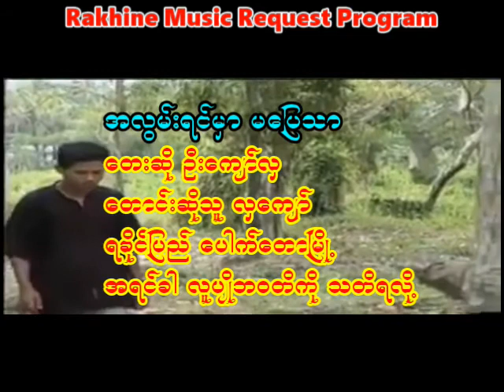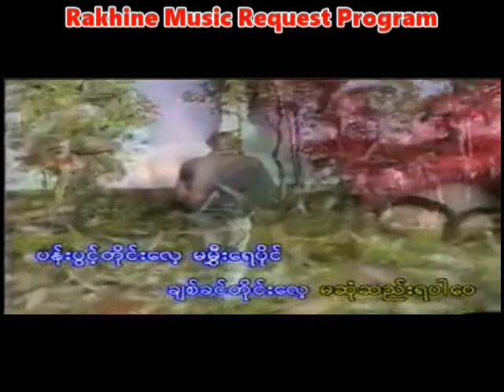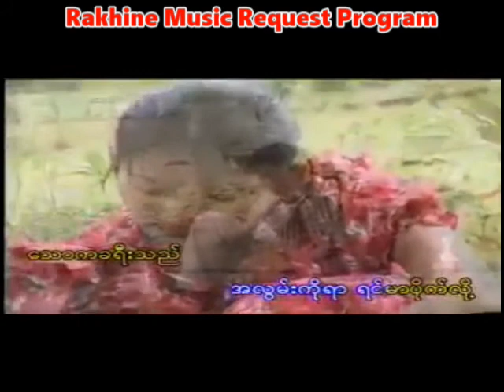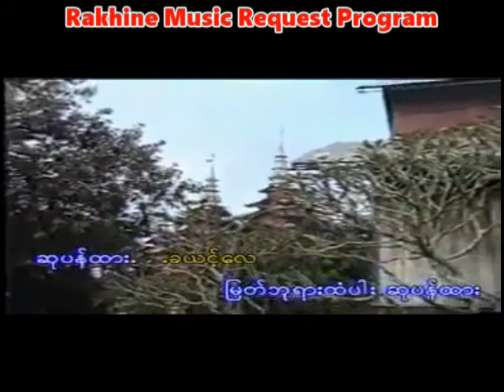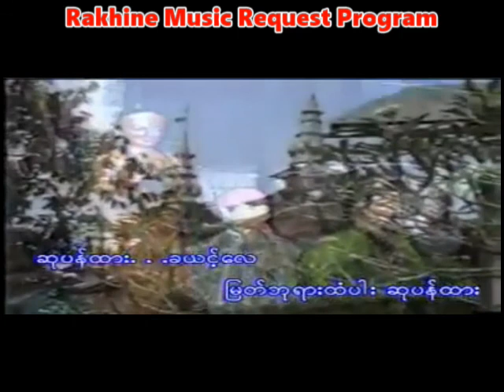အလွမ်းရင်မှာ မပြေသာ တေးဆို ဦးကျော်လှ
အားလံုးကို ေက်းဇူးတင္ပါေရ။
Rakhine MRP

Song : အလွမ်းရင်မှာ မပြေသာ
Artist : ဦးကျော်လှ
Claimant : လှကျော်
ရခိုင်ပြည် ပေါက်တောမြို့
အငယ်ခါက လူပျိုဘဝတိကို သတိရလို့